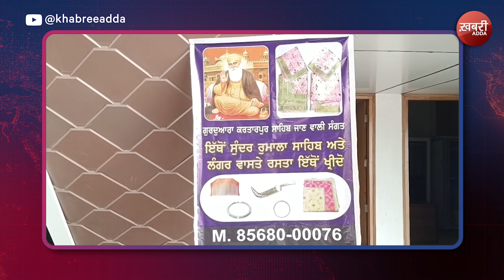A hut store named Guru Nanak for Langar Rasad opened for Sangats inside Kartarpur Corridor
ਕਰਤਾਰਪੁਰ ਕੋਰੀਡੋਰ ਅੰਦਰ ਸੰਗਤਾਂ ਲਈ ਖੋਲਿਆ ਗਿਆ ਲੰਗਰ ਰਸਦ ਲਈ ਗੁਰੂ ਨਾਨਕ ਨਾਮਕ ਹਟ ਸਟੋਰ
Every day, our dedicated team of journalists and creative minds brings you the freshest content, designed to inspire you and provide unique perspectives. You can expect your daily dose of what's making headlines, including the top 10 news in India. We also keep you updated with the latest news from Punjab, Himachal News, Haryana News, Uttar Pradesh News, Madhya Pradesh News, Chhattisgarh News and Bihar News. Our team, consisting of YouTube gurus and content creators, is wholeheartedly dedicated to providing you the best video vibes. Our mission is to help you become a YouTube Superstar by sharing invaluable viral video tips and insights on how to become a YouTube Phenom.

You might know us by different names like KhabriAdda, Khabri Adda, The Khabri Adda, or Khabree Adda.